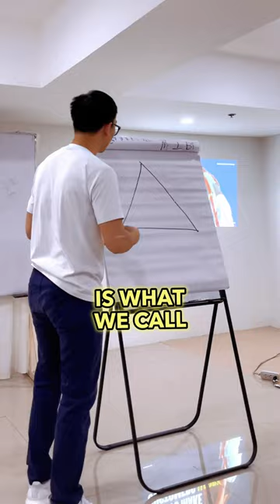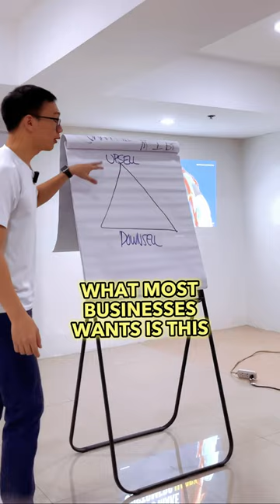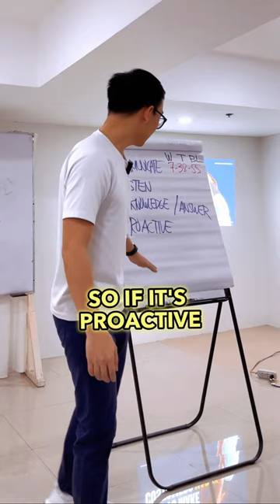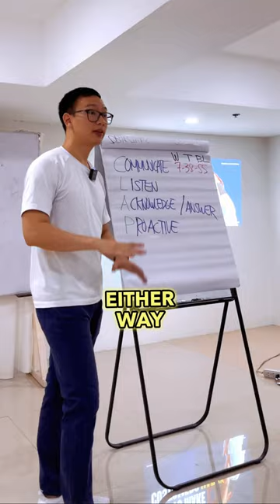Selling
Selling is simply solving your customer's problems.